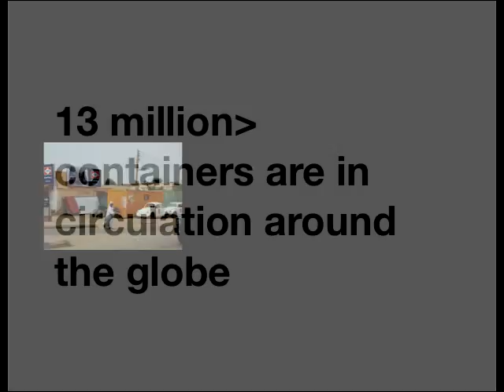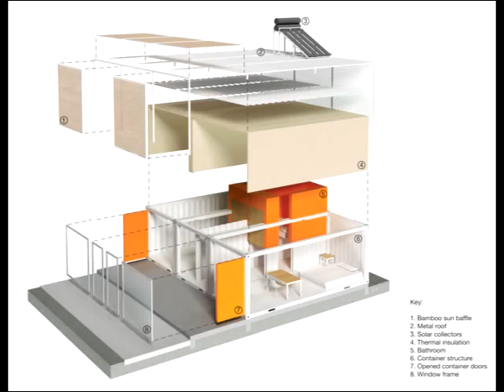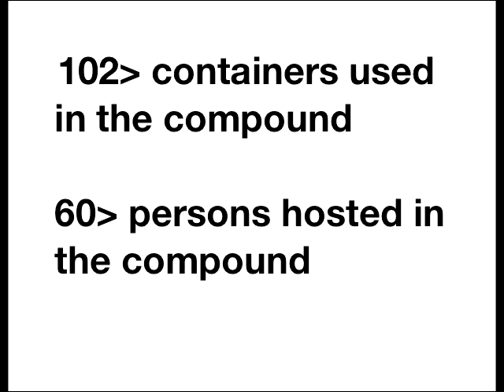CONTAINERHOUSES2.mov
EMERGENCY, ngo CONTAINER MEDICAL COMPOUND

Looking at the amount of discarded containers laying around the building site of the Salam Centre we had this simple idea: to use them again in order to realize the required international staff housing compound.
The Compound placed besides the Hospital, in the surroundings of the Nile river, is realized around a great courtyard full of wonderful mango trees. It consists of 90 20ft-containers for housing and 7 40ft-containers for the cafeteria. Every lodging is 20 sqm and is realized with one and a half containers; the lodging is composed of bedroom, bathroom and a small veranda on the court side.
Peculiar care has been dedicated to insulation and energy saving. The containers are insulated with a layer system. Inside the container 5 cm insulating panels have been placed. The outside skin is realized with a second insulated roof and a bamboo brise-soleil panel system. In this way the sunrays never hit the containers. An innovative air-conditioning system has been tested by using solar panels and chilling machines. This system involves a huge energy saving. Solar panels also supply hot water for the entire compound.